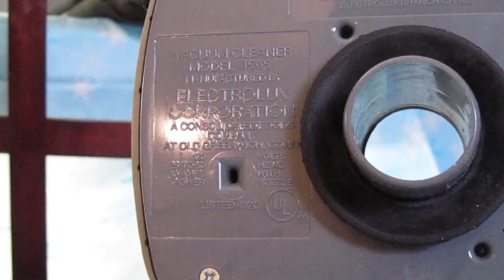Vintage Electrolux Silverado (1505) Canister Vacuum Cleaner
I got this with an Electrolux upright from the Olympia era for $30 total. This Silverado was in excellent shape, minus the typical ruined hose and worn floor tool. It is a great collector's item and it would even be good for many more years of regular use with a new hose. It also has my favorite Electrolux nozzle: the PN4-A.